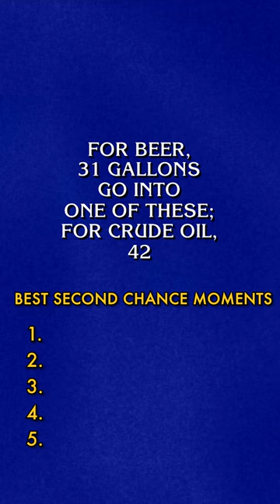Top 5 Moments from Second Chance | JeopardyRewatch | JEOPARDY!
We asked and you responded! Here are your top five moments from Second Chance!